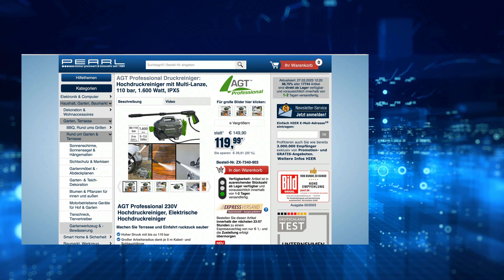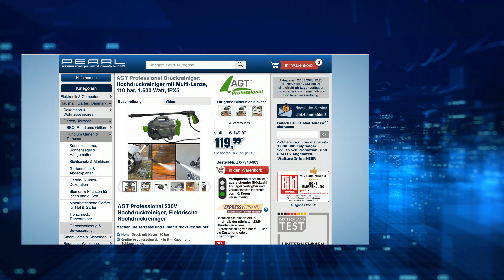Diana hat mit dem Preisalarm des Tages Spaß am Putzen | PEARL TV März 2023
In diesem Video zeigen Diana Naborskaia und Ingo Richter alles rund um Druckreiniger.

AGT Professional Druckreiniger: Hochdruckreiniger mit Multi-Lanze, 110 bar, 1.600 Watt, IPX5 (Mobiler Hochdruckreiniger)

* Hoher Druck mit bis zu 110 bar
* Großer Arbeitsradius dank je 5 m Kabel- und Schlauchlänge
* Multi-Lanze mit einstellbarem Sprühkopf
* Sehr leistungsstark: 1.600 Watt
* Dank Ansaugsystem auch einsetzbar wo kein Wasseranschluss verfügbar ist
* Für handelsübliche Gartenschläuche mit Klick-Anschluss

AGT Professional Mobiler Hochdruckreiniger, 230V Hochdruckreiniger

Machen Sie Terrasse und Einfahrt ruckzuck sauber

- 230V Hochdruckreiniger

Ihre mobile Allzweck-Waffe gegen Schmutz: Koppeln Sie einfach Ihren Hochdruckreiniger per  Klick-Anschluss mit Ihren Gartenschlauch. Schon reinigen Sie spielend leicht Hof, Einfahrt und Terrasse! Wahlweise auch völlig unabhängig von einem Wasseranschluss: Stellen Sie einfach einen mit Wasser gefüllten Eimer oder Kanister bereit. So müssen Sie sich keine  Gedanken um Wassernachschub machen.

Besonders praktisch: Nutzen  Sie Ihren Hochdruckreiniger nicht nur zum Reinigen von Terrassenfliesen,  Gartenteich und Vorgarten, sondern dank Schaumdüse mit Reinigerflasche  auch zum Säubern von Gartenmöbeln, Autofelgen u.v.m.

Angenehm leicht und besonders mobil: Mit 3,8 kg ist der Hochdruckreiniger angenehm leicht und liegt gut in der Hand. Zudem bietet er mit je 5 m Kabel- und Schlauchlänge einen großzügigen Arbeitsradius.

* Ideal zum Reinigen von Oberflächen wie Terrassenfliesen, Campingzubehör u.v.m.
* Universeller Klick-Anschluss: passt auch an handelsübliche Gartenschläuche
* Auch unabhängig von Wasseranschluss: Ansaugsystem für Wasser z.B. aus Eimern oder Kanistern
* Arbeitsruck: 80 - 110 bar
* Schlauchfilter: schützt den Hochdruckreiniger vor Schmutzteilchen aus verunreinigtem Wasser
* Durchfluss: 5 - 7,5 l/Min.
* Großer Arbeitsradius: je 5 m Kabel- und Schlauchlänge
* Leistungsaufnahme: 1.600 Watt
* Stromversorgung: 230 Volt
* Maße: 48 x 22 x 3,3 cm, Gewicht: 3,8 kg
* Hochdruckreiniger inklusive Druckschlauch, 2x Verlängerungslanze, Düse, Griffstück, Reinigerflasche mit Schaumdüse, Halter für Düsen und Lanzen, Klickanschluss für Gartenschlauch und deutscher Anleitung - Außerdem relevant oder passend zu: Hochdruck Reinigung, Garten Bewässerung, Dampfstrahler, Wasserpistole, Motorrad, Flaschen, Pistole, Flasche, Fliesen, Roller